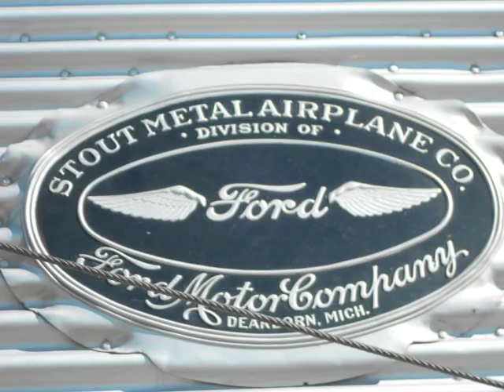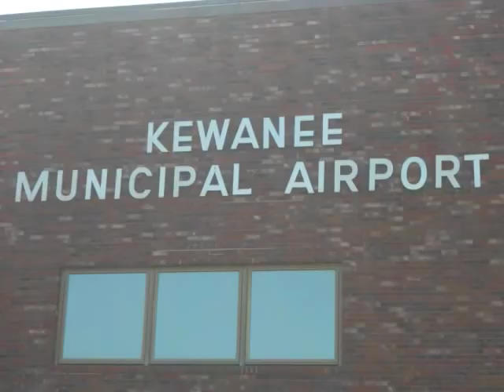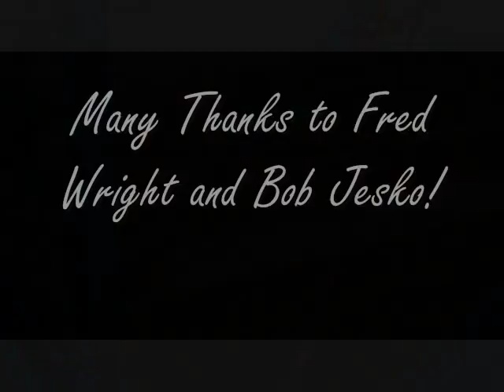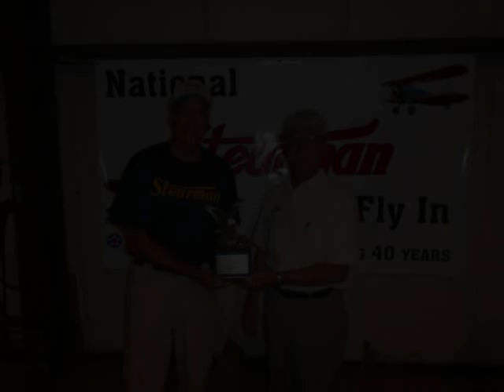40th Annual National Stearman Fly-In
Me and my friend Dave Brown flew Stearman 03 to Galesburg for the 1st time in 2011, for the 40th National Stearman Fly-In... it was an incredible adventure... enjoy the video.  Photo's in the video were taken mostly by me, and the good ones by Bob Jesko. Special thanks from me to Dave Brown, Mike and Andy Porter, Bob Jesko, Fred Wright, Mark Godsil, Tom & Nancy Lowe, John Mohr, the Wolford Family, Kewanee Airport, Gen-Air, the people at Jet-Air, Diane and Becky in the office and all the volunteers who make the National Stearman Fly-In the most anticipated event of the year for me!